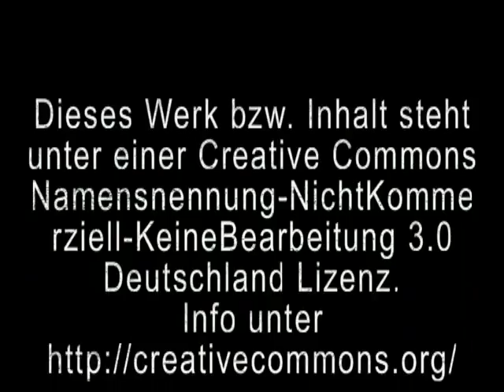300 Demonstranten protestieren am 25.02.2012 gegen ACTA in Kassel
Was ist ACTA? Die Abkürzung «ACTA» steht für das geplante plurilaterale Handelsabkommen «Anti-Counterfeiting Trade Agreement». Die teilnehmenden Nationen bzw. Staatenbünde geben an, damit den Kampf gegen Produktpiraterie verbessern zu wollen. Das angeblich wachsende Problem der Fälschungen und der Piraterie soll mit dem Abkommen besser bekämpft werden können. Die geheimen Verhandlungen liefen zwischen 2008 und 2011. Die teilnehmenden Parteien sind die Schweiz, die USA, die EU, Kanada, Japan, Korea, Singapur, Australien, Neuseeland, Mexiko, Jordanien, Marokko und die Vereinigten Arabischen Emirate.